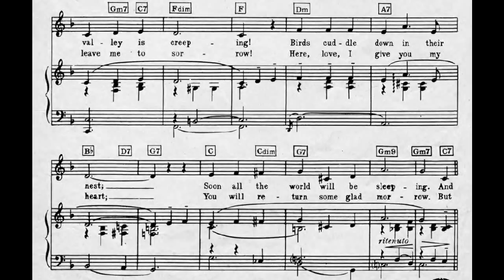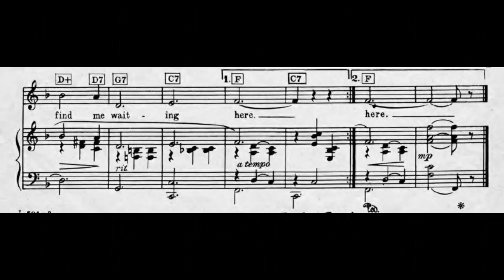Now Is the Hour (1913)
A lovely farewell song
Words and music by Maewa Kaihan, Clement Scott, Dorothy Stewart

Lyrics

1. Sunset glow fades in the west
Night o'er the valley is creeping
Birds cuddle down in their nest
Soon all the world will be sleeping, and

Chorus
Now is the hour when we must say goodbye
Soon you'll be sailing far across the sea
While you're away, O, then remember me
When you return, you'll find me waiting here

2. True lovers often must part
Kiss me, then leave me to sorrow
Here, love, I give you my heart
You will return some glad morrow, but